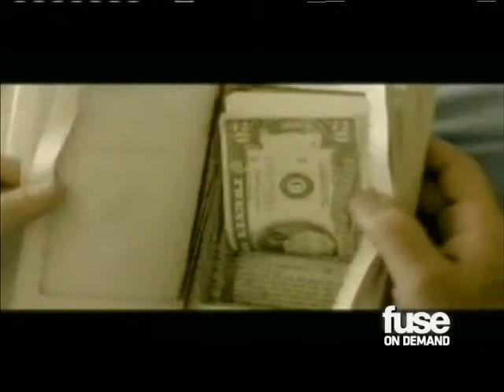The Lennings - Section C (September 2010)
One of our September 2010 Unsigned On Demand Sonicbids Contest Winners